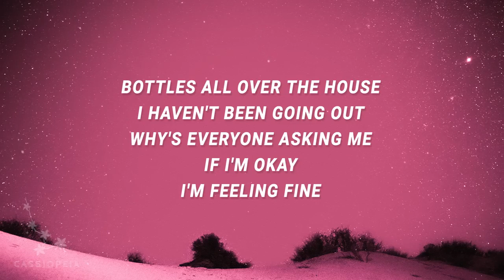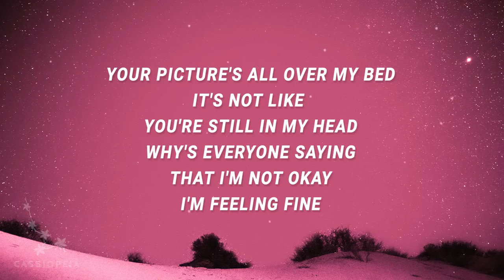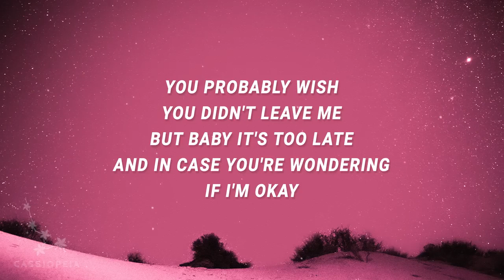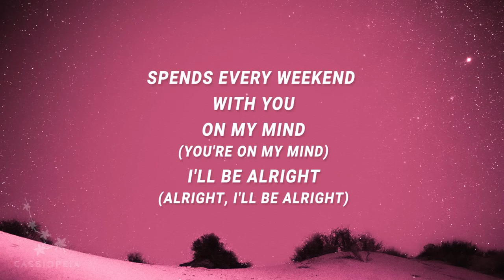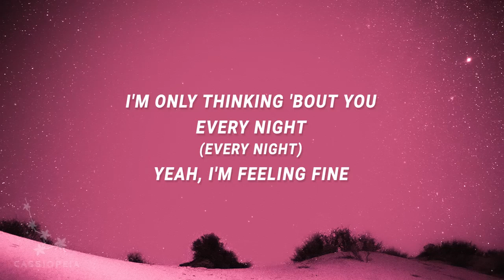supercuts - Feelin Fine (Lyrics)